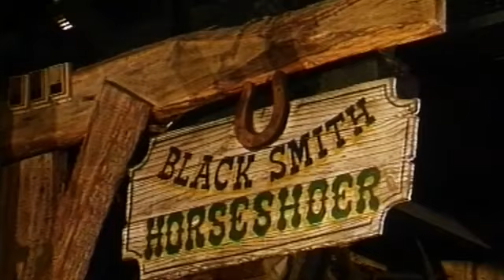El Sherif de Chocolate ( con los chicos actuando )